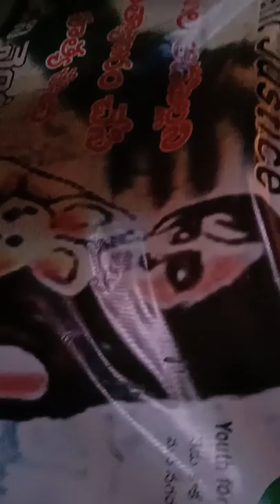Chittoor candlelight rally against 9months old girl murder/Shameful issues in Hanumakonda Warangal